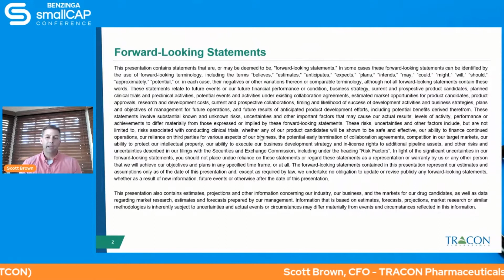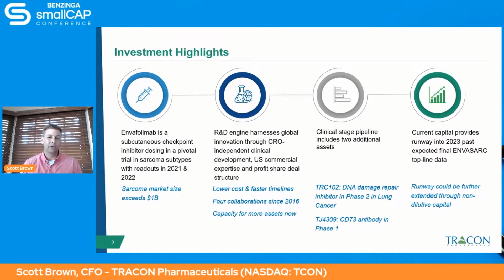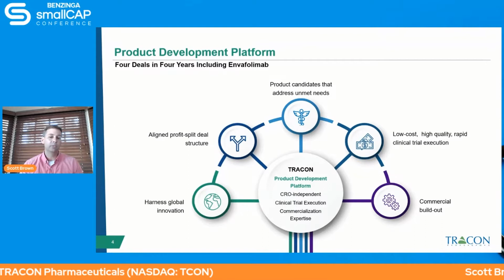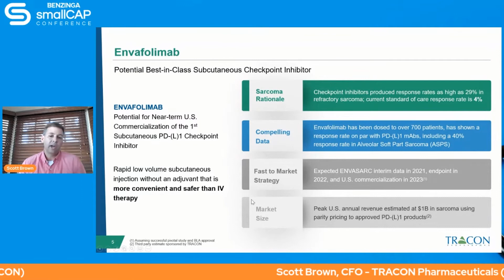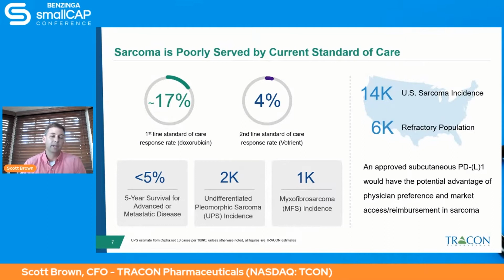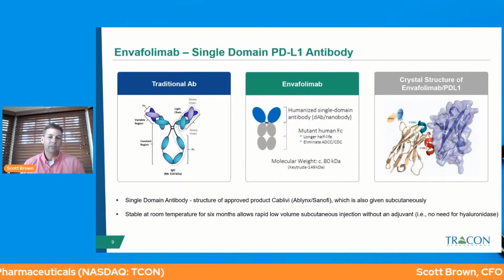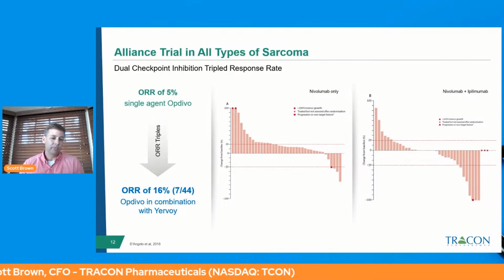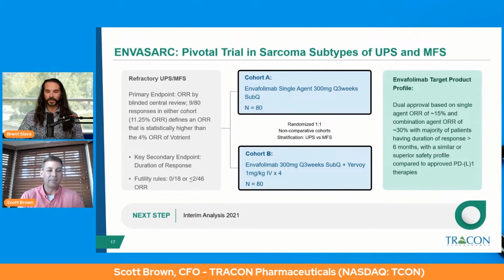TRACON Pharmaceuticals | Benzinga Healthcare Small Cap Conference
Scott Brown, CEO, TRACON Pharmaceuticals (NASDAQ: TCON)